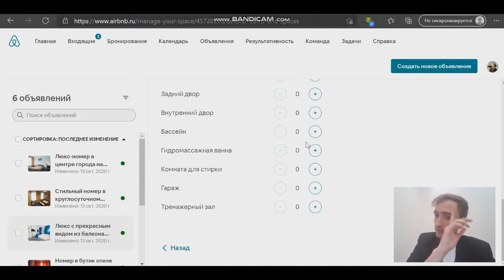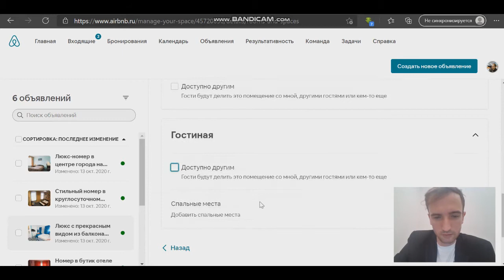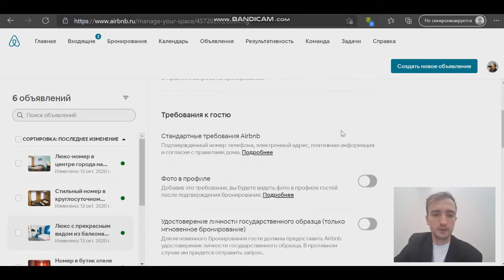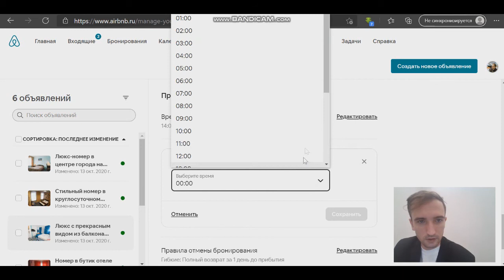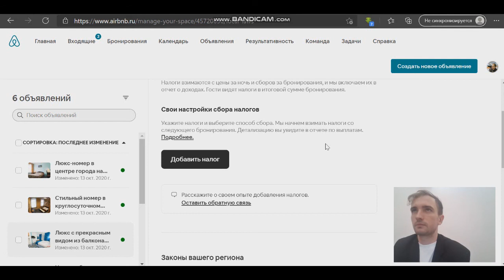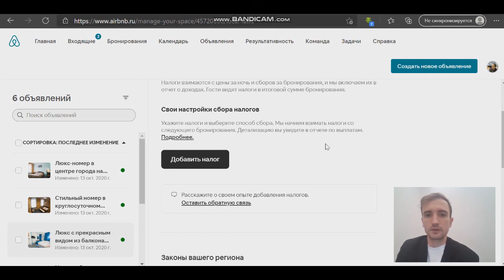Сеть отелей MAXROOMS и Airbnb - настройка, ч.3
В этом видео Максрумс расскажет Вам о принципах работы на канале Airbnb.

MAXROOMS нацелен на помощь любой гостинице - мы будем рады помочь Вам в процветании Вашего бизнеса. По вопросам франшизы Вы можете обратиться по следующим источникам: